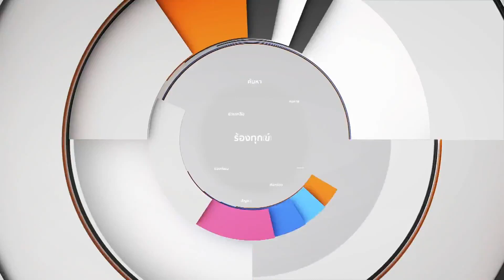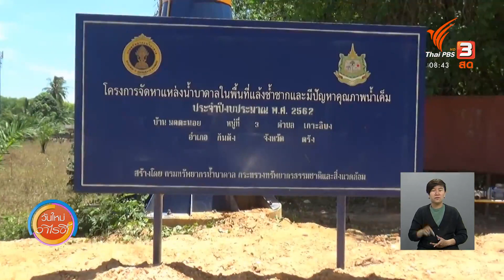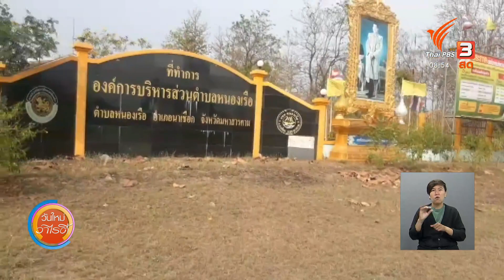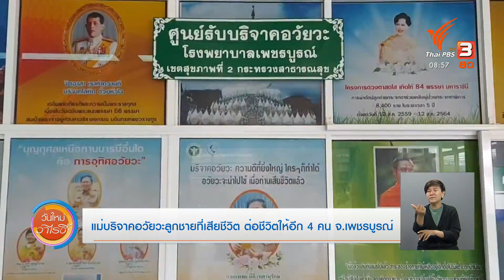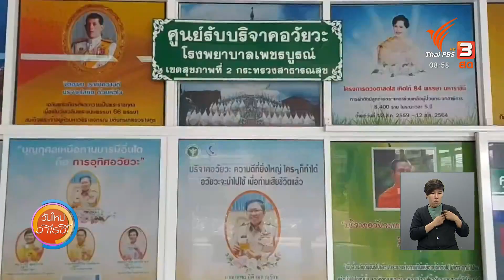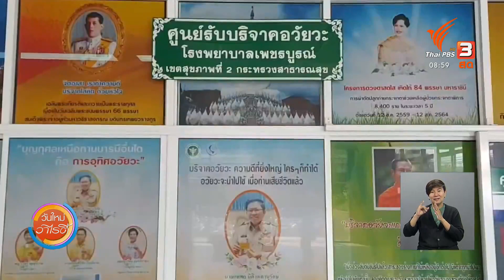ทางหลวงด่านช้าง เร่งซ่อมฝาท่อระบายน้ำ จ.สุพรรณบุรี : ร้องทุก(ข์) ลงป้ายนี้ (30 มี.ค. 64)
ป้าย 1 ทางหลวงด่านช้าง เร่งซ่อมฝาท่อระบายน้ำ จ.สุพรรณบุรี
หมวดทางหลวงด่านช้างลงพื้นที่ไปซ่อมแซมฝาท่อระบายน้ำที่ชาวบ้านร้องเรียนผ่านร้องทุกข์ลงป้ายนี้ เจ้าหน้าที่ได้ลงพื้นที่ซ่อมแซมเทปูนคอนกรีตแทนฝาท่อเดิมที่ผุพัง เพิ่มความปลอดภัยให้ชาวบ้านและเด็กนักเรียน

ป้าย 2 จนท.อุทยานฯ เร่งผลักดันหมีหมากลับเข้าป่า จ.นครนายก
พบหมีขนาดตัวใหญ่ หลังมีชาวบ้านพบเห็นเดินเข้าไปในสวน ก่อนที่เจ้าหน้าที่เข้าตรวจสอบ แล้วถูกหมีตัวดังกล่าวกระโจนเข้าทำร้ายได้รับบาดเจ็บสาหัส ขณะที่หัวหน้าศูนย์ช่วยเหลือสัตว์ป่าที่ 1 นครนายก บอกหมีที่พบเป็นหมีหมาหลังถูกผลักดันจากเจ้าหน้าที่ได้ขึ้นแนวเขตอุทยานแห่งชาติเขาใหญ่แล้ว

ป้าย 3 ชาวเกาะลิบงเดือดร้อน ขาดแคลนน้ำกินน้ำใช้ จ.ตรัง
ชาวบ้านมดตะนอย ต.เกาะลิบง อ.กันตัง เรียกร้องหน่วยงานที่เกี่ยวข้อง เร่งแก้ปัญหาชาวบ้าน ขาดแคลนน้ำกิน - น้ำใช้ เพราะเดือดร้อนมายาวนานไม่ต่ำกว่า 40 ปี ปัจจุบันต้องพึ่งพาแหล่งน้ำดิบจากตำบลอื่นเพื่อให้ได้ใช้น้ำจนถึงทุกวันนี้

ป้าย 4 ขอถนนลาดยาง ไฟส่องสว่างทางเข้าหมู่บ้าน จ.มหาสารคาม
ชาวบ้านกว่า 3 หมู่บ้านที่จังหวัดมหาสารคาม ร้องมายังร้องทุกข์ลงป้ายนี้ ช่วยสอบถามติดตามหน่วยงานที่รับผิดชอบกำกับดูแลถนนทางเข้าหมู่บ้านที่ยังมีสภาพเป็นถนนลูกรัง ต่างจากหมู่บ้านอื่นในละแวกใกล้กัน ที่ได้รับงบพัฒนาสร้างถนนคอนกรีตได้สัญจรไปมาสะดวกสบายทั้งที่อยู่ในเขตปกครองเดียวกัน

ป้าย 5 พายุถล่มบ้านพังเสียหาย มีผู้บาดเจ็บ จ.ศรีสะเกษ
เกิดเหตุพายุพัดถล่มบ้านเรือนประชาชน หลายหมู่บ้านใน ต.น้ำคำ อ.เมืองศรีสะเกษ บ้านและหลังคาบ้านพังเสียหายกว่า 70 หลังคาเรือน ซึ่งช่วงที่เกิดเหตุเป็นเวลากลางคืน ทำให้ชาวบ้านได้รับบาดเจ็บ 1 คนจากเศษกระเบื้องหล่นทับ

ป้าย 6 แม่บริจาคอวัยวะลูกชายที่เสียชีวิต ต่อชีวิตให้อีก 4 คน จ.เพชรบูรณ์
มารดาของผู้เสียชีวิตจากอุบัติเหตุรถจักรยานยนต์ชนกัน ทางครอบครัวและญาติจึงได้บริจาคอวัยวะเป็น ดวงตาและไตของผู้เสียชีวิตให้กับสภากาชาดไทย ซึ่งสามารถช่วยส่งต่อชีวิตใหม่ให้บุคคลอื่นได้ถึง 4 ชีวิต

ติดตามรายละเอียดได้ในรายการ "วันใหม่วาไรตี้" วันอังคารที่ 30 มีนาคม 2564 ทางไทยพีบีเอส หรือรับชมย้อนหลังทาง